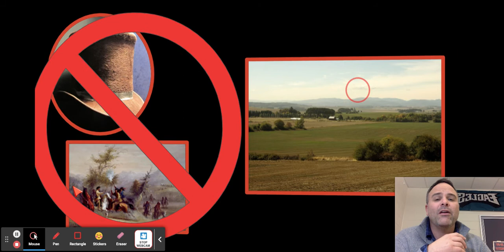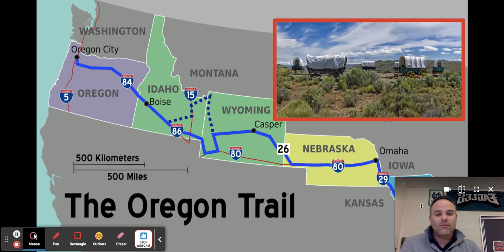The Oregon Territory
A BRIEF introduction to the Oregon Territory and the Oregon Trail.